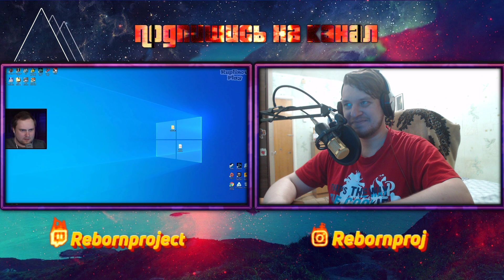РЕАКЦИЯ НА КУПЛИНОВА | СМЕШНЫЕ МОМЕНТЫ С КУПЛИНОВЫМ ► Mafia: The City of Lost Heaven